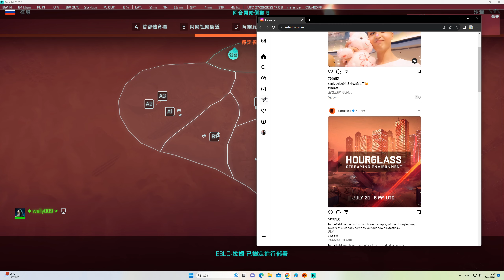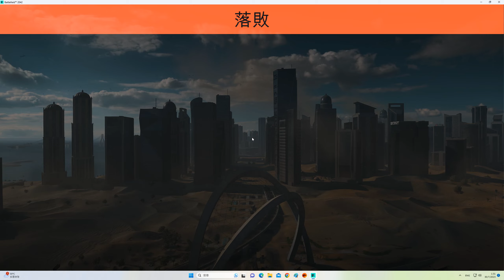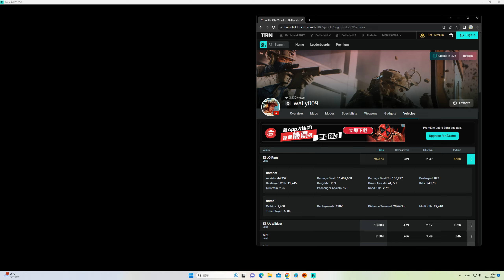2023-07-29 Battlefield 2042 EBLC-Ram ''沙漏 Hourglass'' 112kills